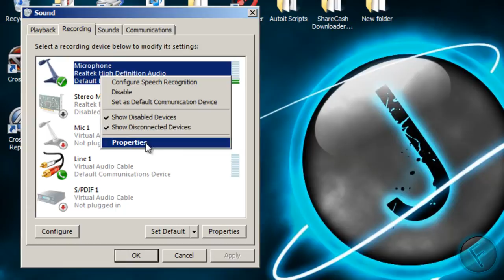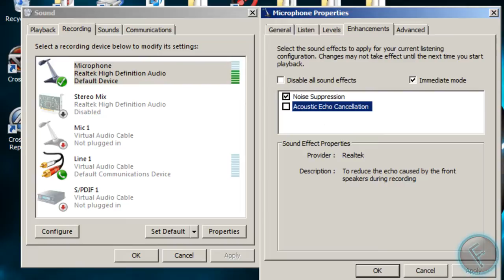Troubleshooting Turtle Beach Mic Problems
This is the reason I haven't made a tutorial in a while. Sorry :(

No worries tons to come now!

N/A

{Other Stuff}
Leave a suggestion for future video: